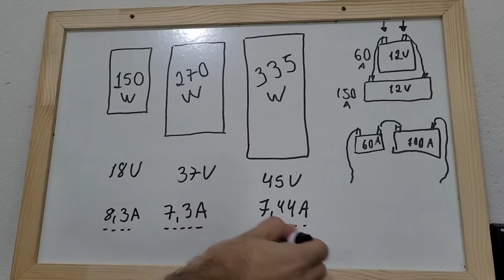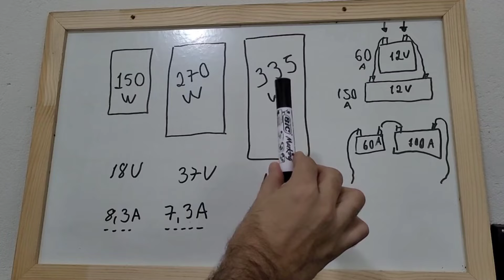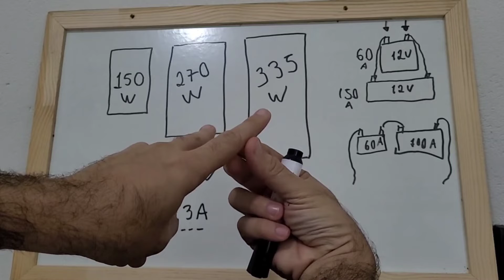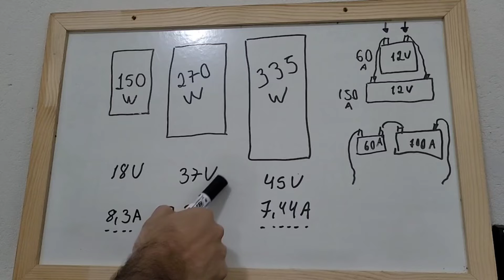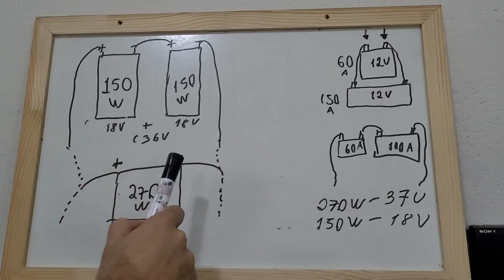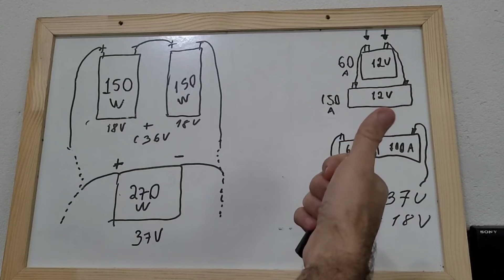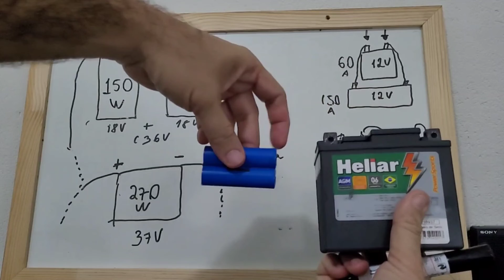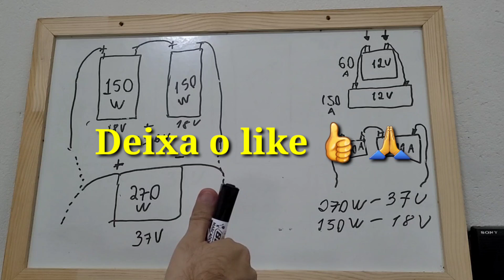Como associar Placas Fotovoltaicas de potências diferentes de forma correta Energia Solar Off Grid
Aprenda como fazer a associação de placas com potências diferentes de forma segura! Para não causar acidentes ou incêndios ao seu sistema - VEJA AGORA: Onde compro todos meus equipamentos e ferramentas com desconto:

4000/8000w LVYUAN 220v - Estoque BRASIL
4000/8000w LVYUAN 110v - Estoque BRASIL